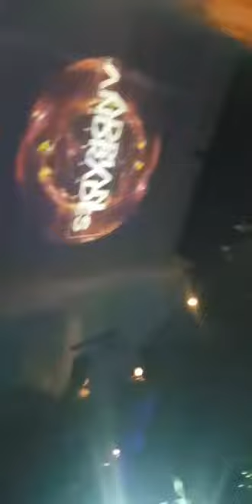CRISTINA VALSECA @CRISTINA_VALSECA INSTAGRAM STORIES COMPILATION 10 DE AGOSTO DEL 2018